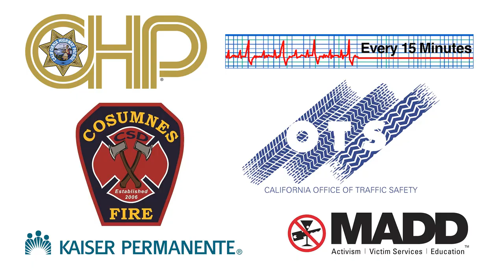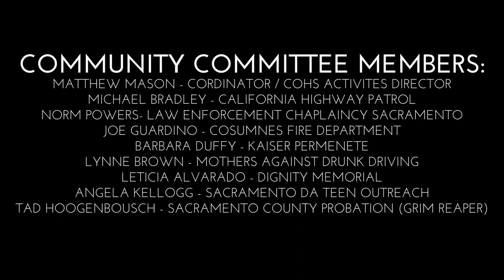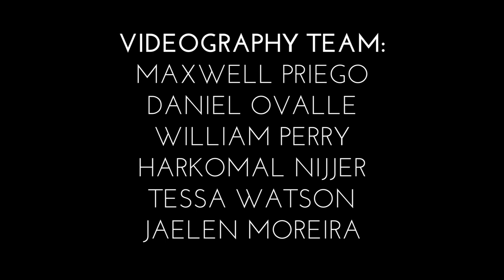Every 15 Minutes - Cosumnes Oaks High School - 2018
the fair use of a copyrighted work, for purposes such as criticism, comment,
news reporting, teaching, scholarship, or research, is not an infringement of copyright.